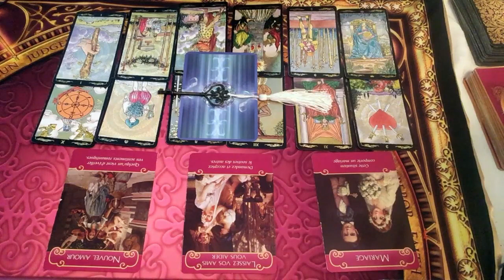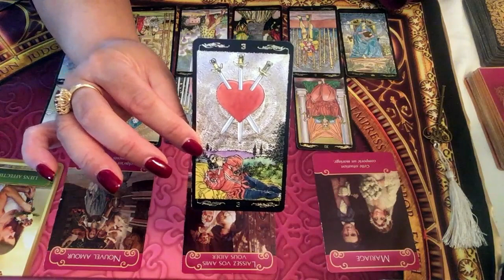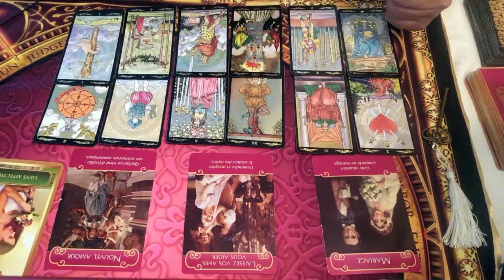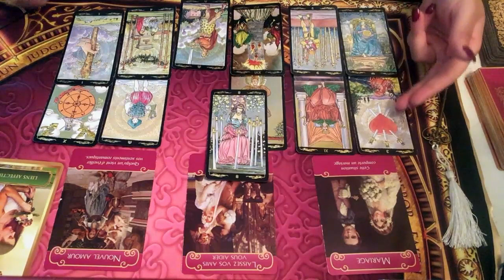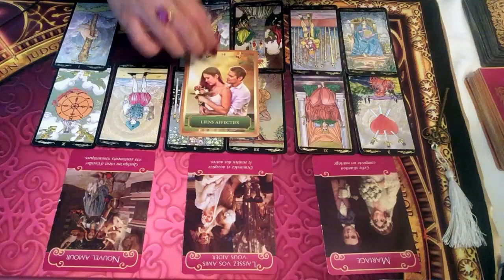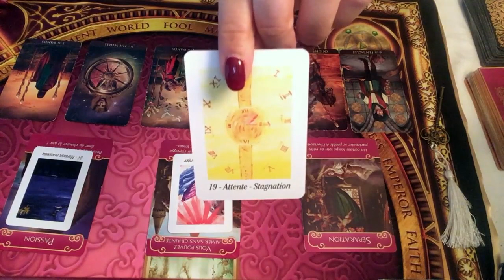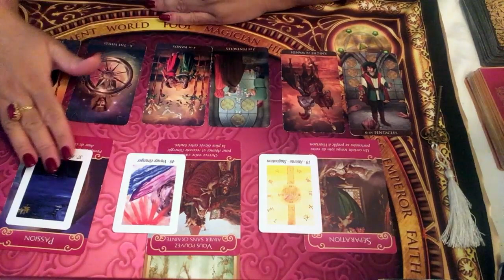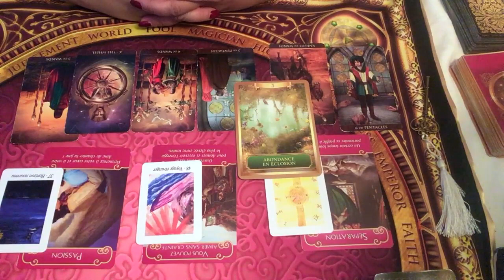BÉLIER - Énergies sentimentales Novembre 2019